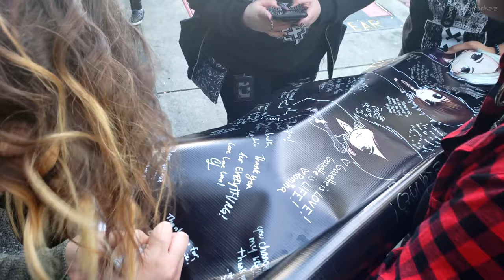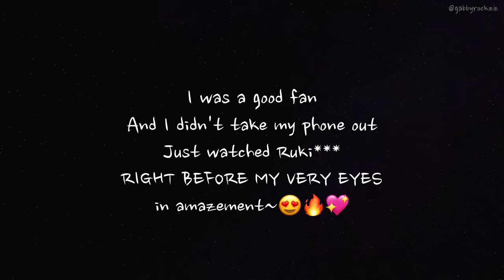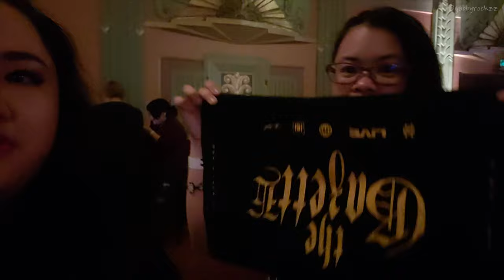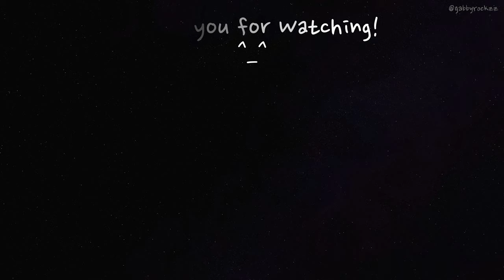The GazettE World Tour 2019 - Los Angeles🔥 Concert Experience Vlog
The GazettE World Tour 2019 NINTH in LOS ANGELES / LA Concert Experience Vlog Live Report.
Waited in line for at least 10 hours, but it was a fun experience meeting new and old sixthgun friends!💖

*I did not film any parts of the actual concert. I only filmed parts of the venue BEFORE and AFTER the actual concert and Meet & Greet*

Thank you! ^_^